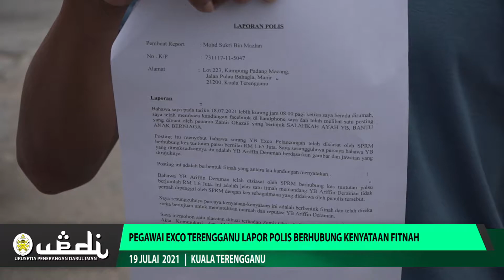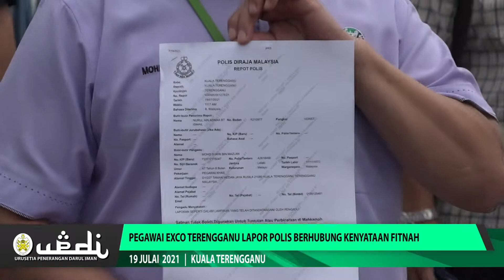Pegawai Exco Terengganu Lapor Polis Berhubung Kenyataan Fitnah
Pegawai Khas Pengerusi Jawatankuasa Pelancongan, Kebudayaan dan Teknologi Digital Terengganu, Mohd Sukri Mazlan membuat laporan polis susulan kenyataan mengfitnah Ariffin Deraman.